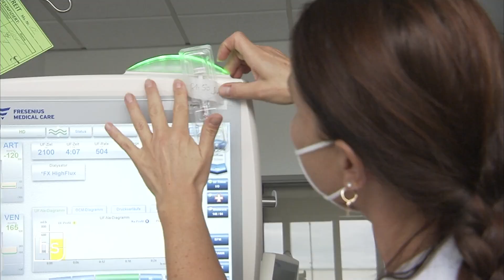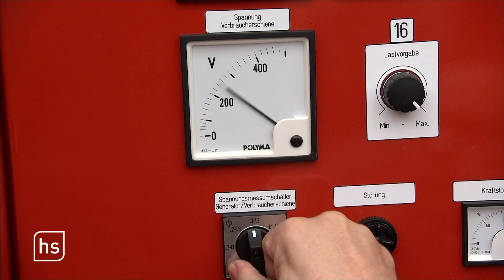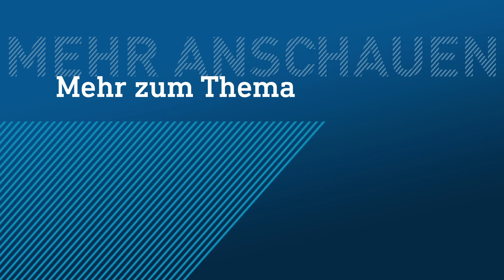Vorsichtsmaßnahmen vor Blackouts | hessenschau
Kleinere und größeren Stromausfälle, sogenannten Blackouts, sind weiterhin eine Gefahr für kritische Infrastruktur-Einrichtungen – wie zum Beispiel für ein Dialysezentrum in Wiesbaden. Die Landesregierung hat deshalb Vorsichtsmaßnahmen getroffen.